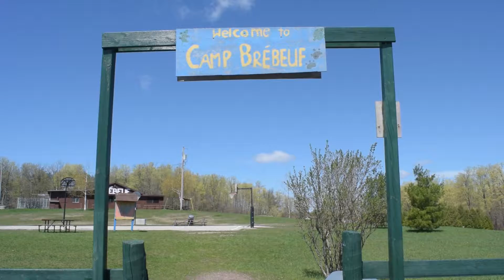2017 Goemans Golf Tournament - C.Y.O. CAMPaign Fundraiser